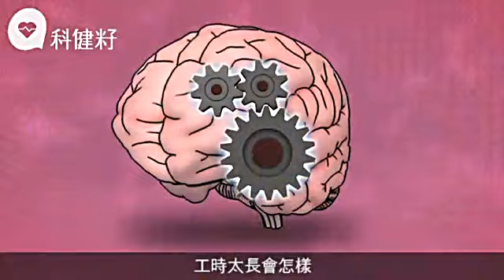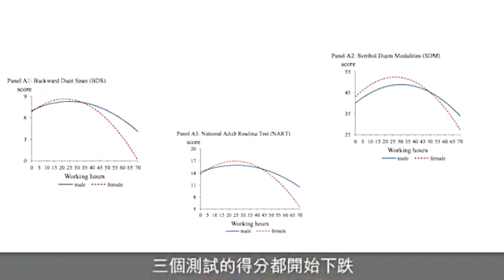每周工作捱多過25小時 腦認知受損易失智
這是個甚麼年代？這是個做到腦殘的年代。香港去年「榮獲」全球最長工時，每週工時平均超過50個鐘（同事大喝，50個鐘？咪少囉！）。在辦公室無限muti-tasking，工作依然做不完，回到家以為有得休息？有whatsapp㗎嘛！工作繼續從天而降。換來的隨時是連OT錢也沒有，而是腦認知能力（Cognitive Ability)受損。